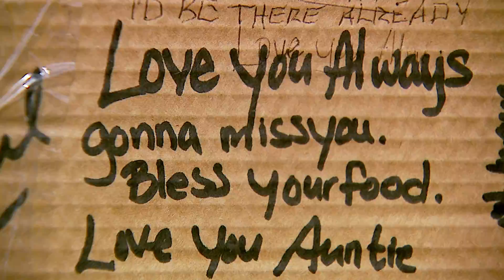Beans Cafe Memorial